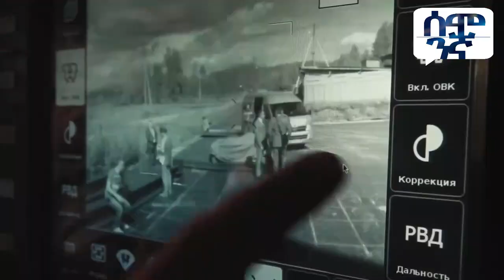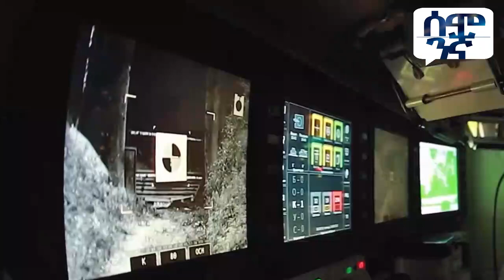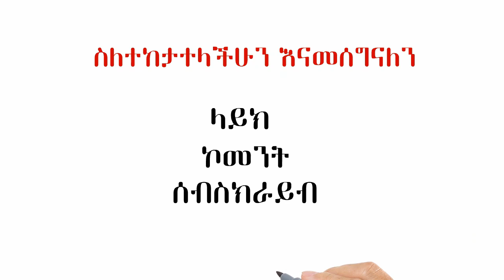ቱርክ እና ሩሲያ የሚመኩበት ጨካኙ ታንክ ፑቲን ለምን እረኩበት? | Semonigna